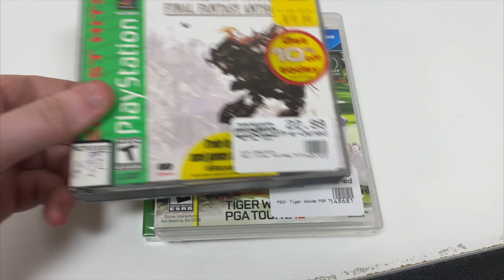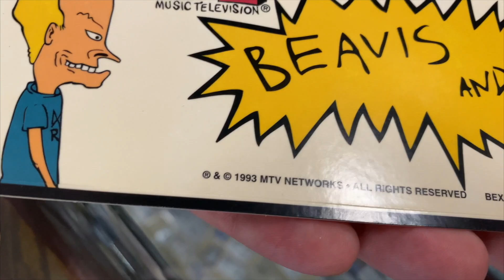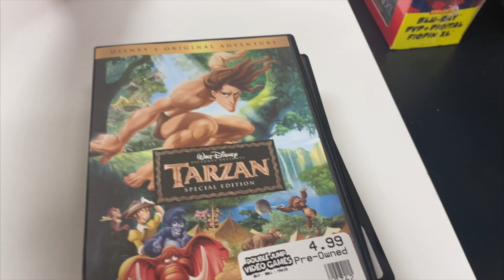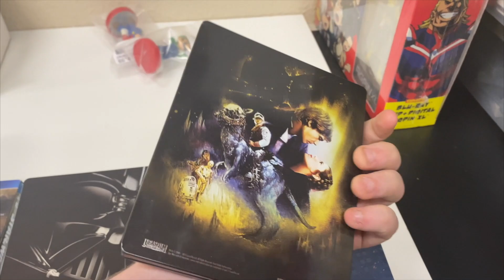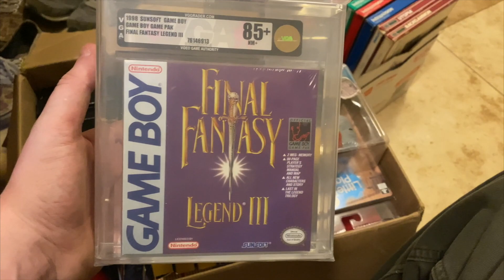Abbey Bought a TON of Handheld Systems! | SicCooper